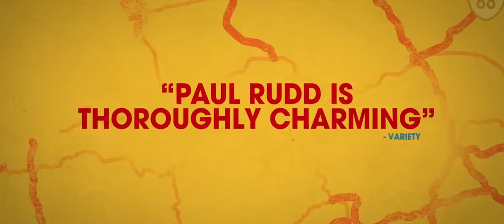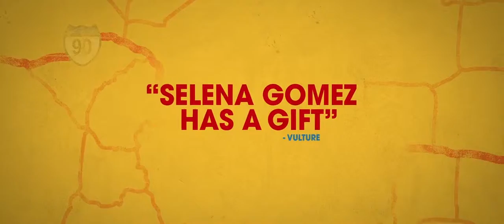The Fundamentals of Caring Trailer 2016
Studio: Netflix

Release: June 24, 2016

Director: Rob Burnett

Writer: Rob Burnett, Jonathan Evison

Cast: Paul Rudd, Selena Gomez, Jennifer Ehle, Craig Roberts

Genre: Drama